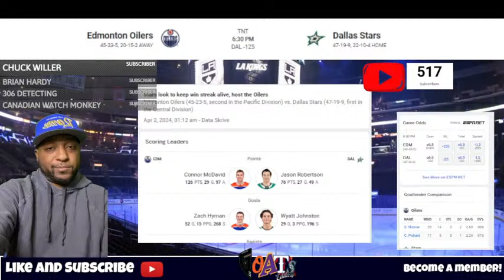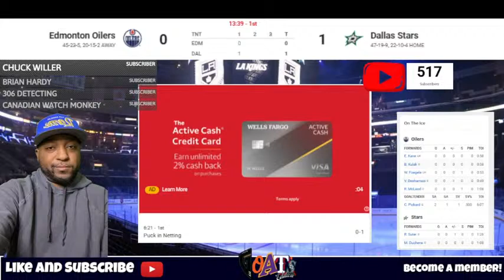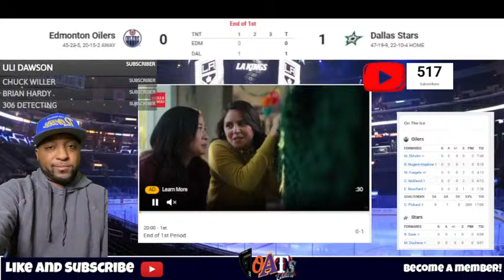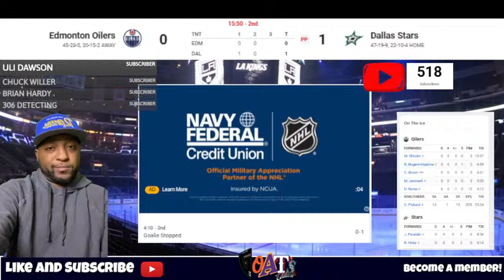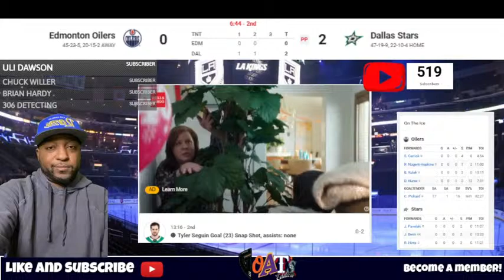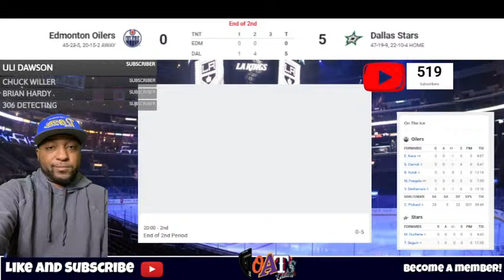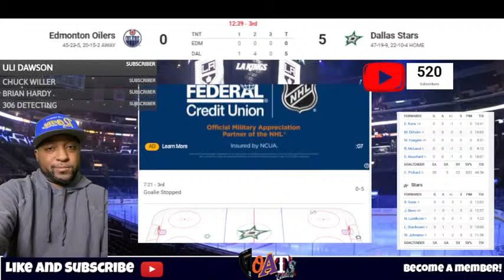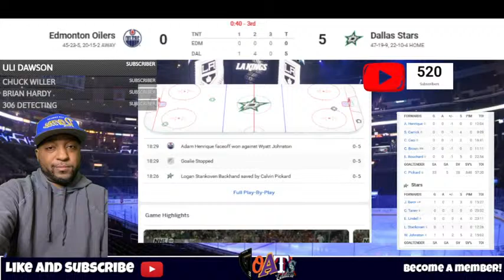Dallas Stars vs Edmonton Oilers Live Game Audio NHL Live Stream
Dallas Stars vs Edmonton Oilers NHL live stream
Oilers vs Stars Live NHL live stream live Play by Play 4/3/2024